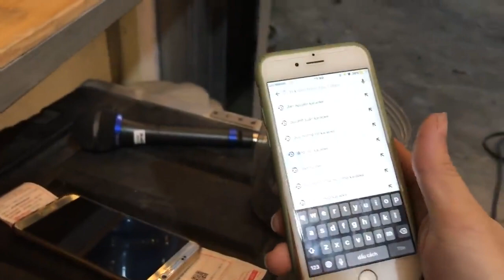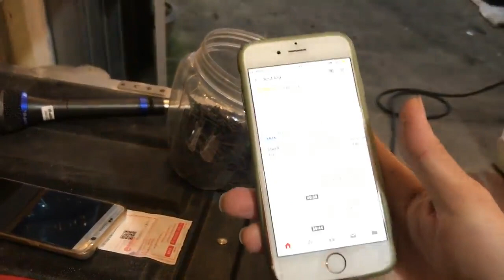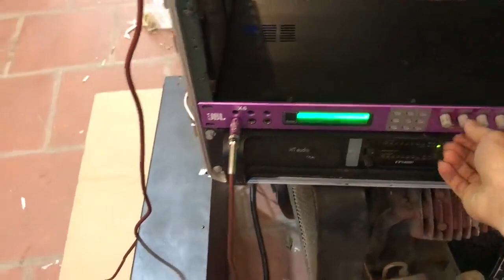Dàn kẹo kéo dùng loa array 30 + sub 50 anh Hạnh Tây Ninh lh 0363553277